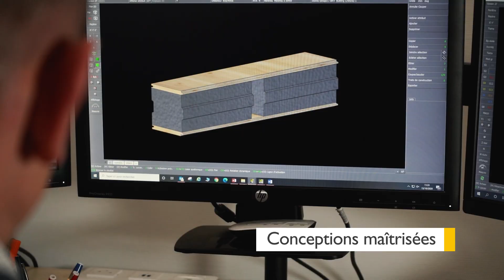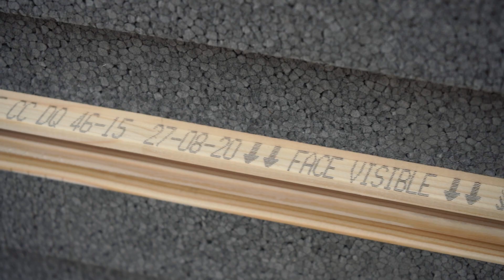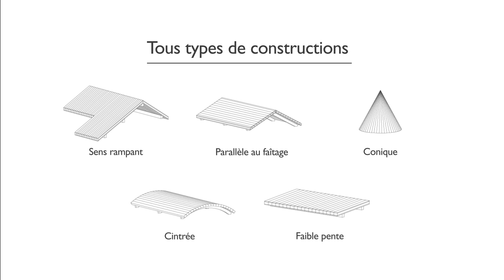Sapisol® - Le panneau isolant toiture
Découvrez l'isolant toiture SAPISOL®, une solution complète et efficace :
- excellente performance thermique
- fabrication et taillage sur-mesure
- grande portée
- sain et durable
- basse consommation
- léger et facilement transportable
- neuf ou rénovation